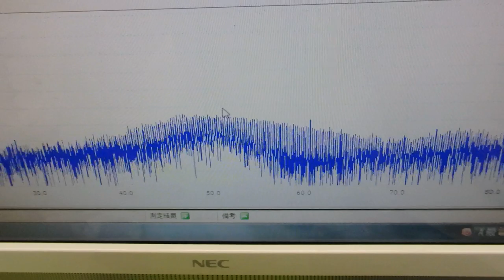超音波と表面弾性波（オリジナル超音波システムの開発技術） ultrasonic-labo